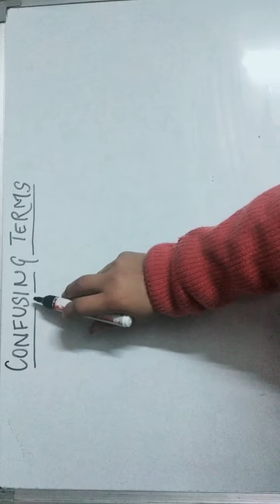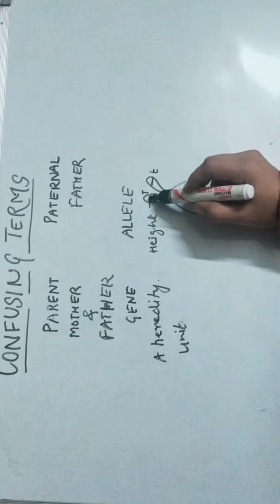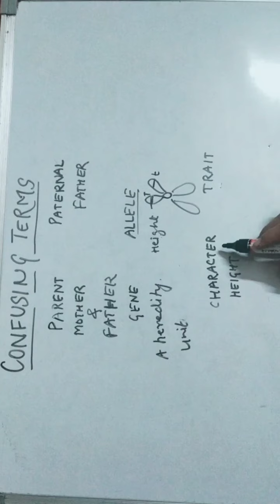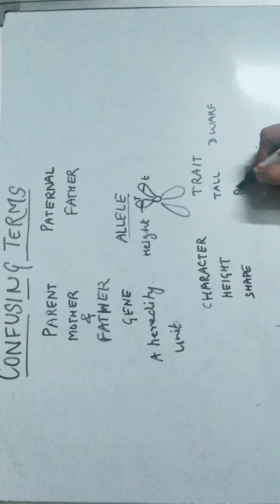Some Confusing Terms From Genetics